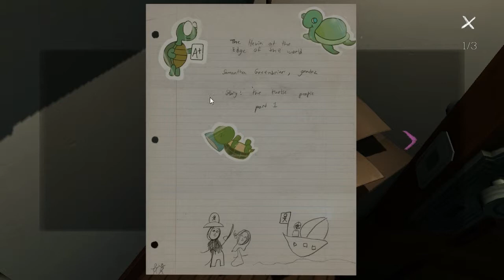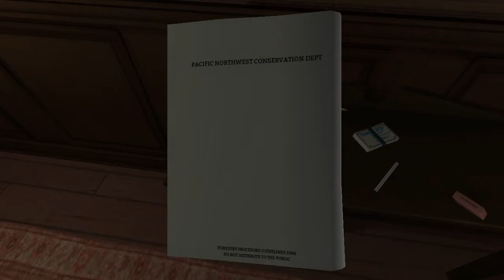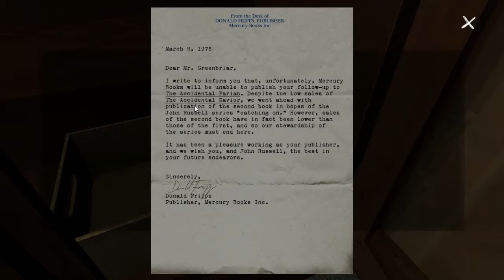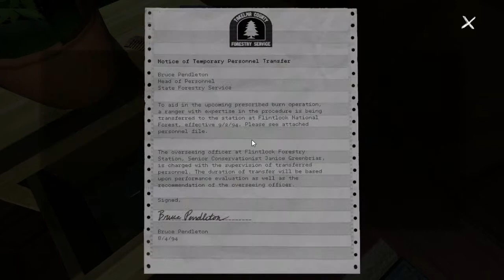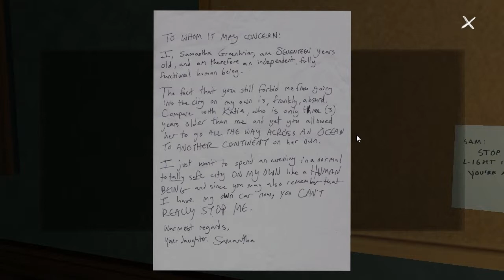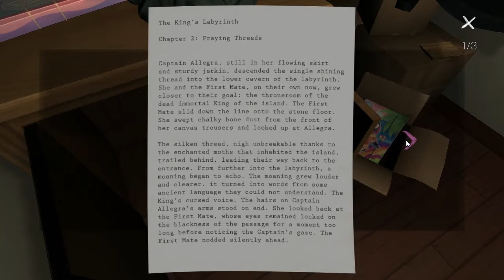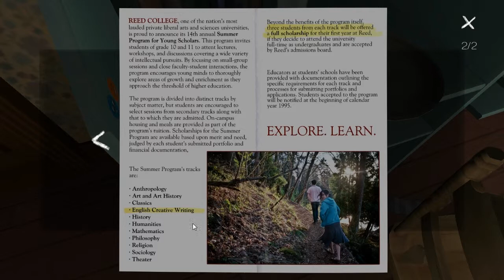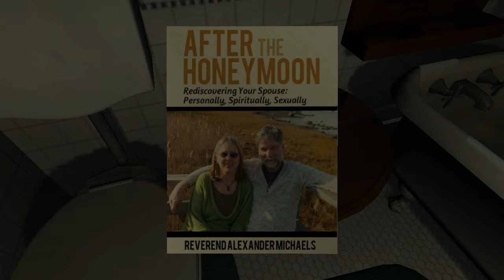Gone Home part 2 - I hate thunder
We are continuing our exploration of this huge mansion and we have yet to discover where our family has dissappeared to.